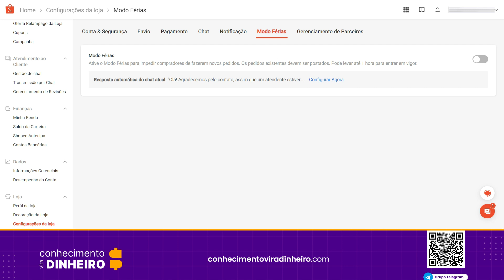Shopee Modo Ferias Aprenda Como Pausar sua Loja em 2024 (suspender hibernar)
Para ativar no app vá até EU - MINHA LOJA - ASSISTENTE DE VENDAS - DEFINIÇÕES DA LOJA - MODO FÉRIAS